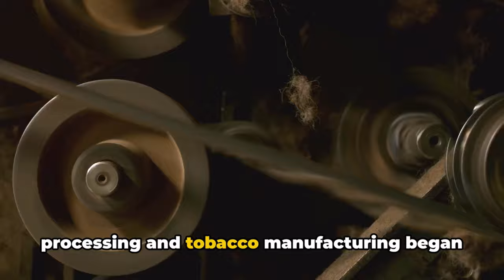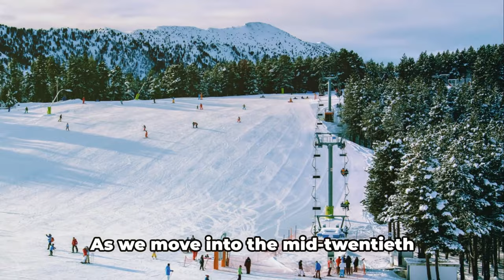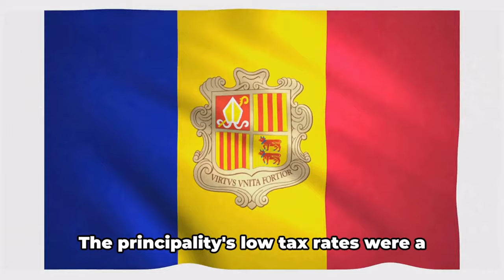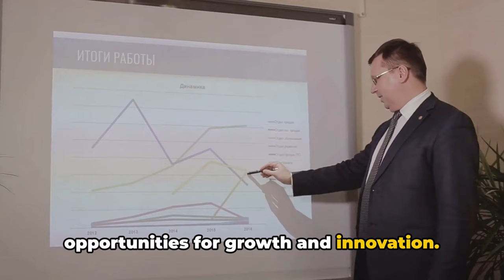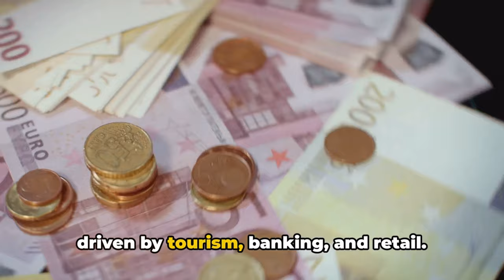Andorra's Economic Evolution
The video explores how Andorra, a small, mountainous country between France and Spain, became one of the wealthiest nations in the world. Initially, Andorra was primarily agrarian, with its economy focused on farming and shepherding due to its rugged terrain. However, in the early 20th century, small-scale industries like wool processing and tobacco manufacturing began to develop.

The turning point for Andorra's economy came with the rise of tourism in the 1920s and 1930s, particularly winter sports such as skiing, which brought in visitors and prompted the construction of hotels and infrastructure. Post-World War II, this trend accelerated, and by the 1960s and 1970s, tourism had significantly diversified the economy. The 1980s and 1990s saw rapid economic growth driven by tourism, banking, and retail, bolstered by Andorra's favorable tax policies.